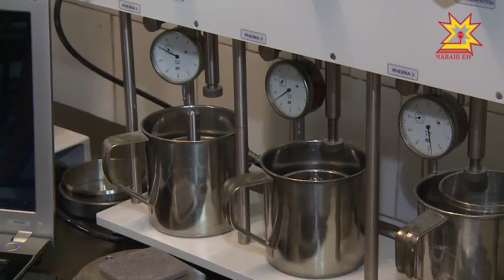Международная медицинская общественность отметила день рождения пенициллина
Именно в этот день 88 лет назад британский микробиолоог Александр Флеминг опубликовал доклад о лечебных свойствах плесени. Однако его открытием стали пользоваться лишь спустя 15 лет. Кратко о прошлом и настоящем микробиологической науки — в нашем сюжете.